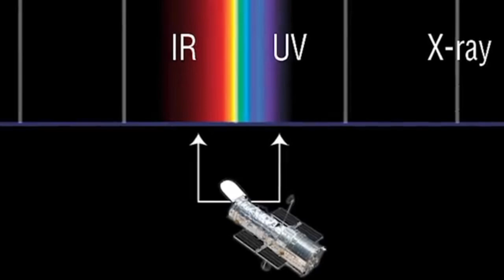Hubble Finds Hungry Black Hole Twisting Captured Star In To Donut Shape | Space Studio